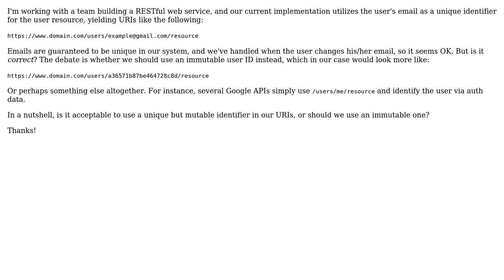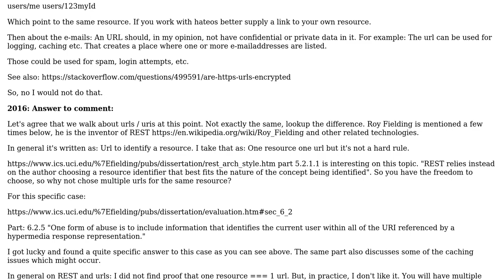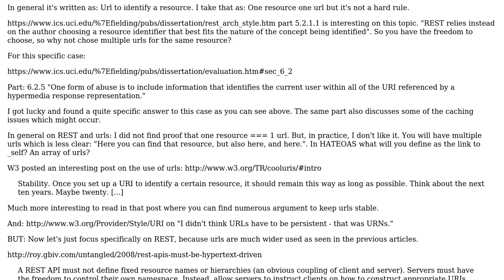Software Engineering: Is it OK to use email as an identifier in a RESTful URI? (3 Solutions!!)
Software Engineering: Is it OK to use email as an identifier in a RESTful URI?

With thanks & praise to God, and with thanks to the many people who have made this project possible! | Content (except music & images) licensed under CC BY-SA | Music | Images & others | With thanks to user Luc Franken user Bart van Ingen Schenau user BAM user 9000 and the Stack Exchange Network Trademarks are property of their respective owners. You are responsible for your own actions.